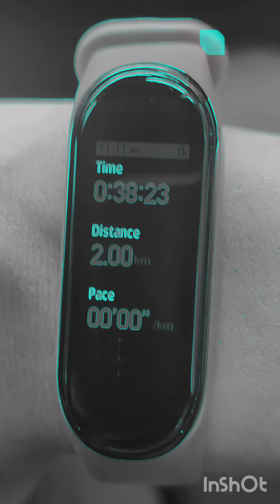بمب انرژی 🎵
دوییدن همراه با شیوا